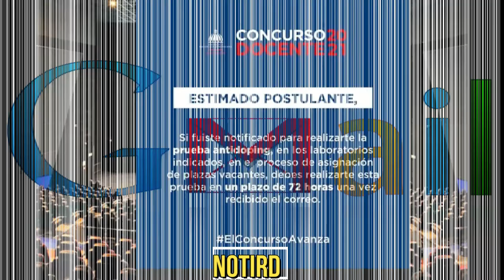Atención: Llegó lo esperado para los docentes de inicial que pasaron las2 etapas en el concurso 2021